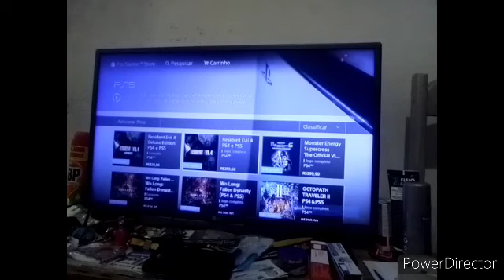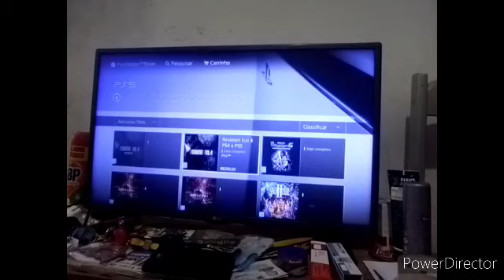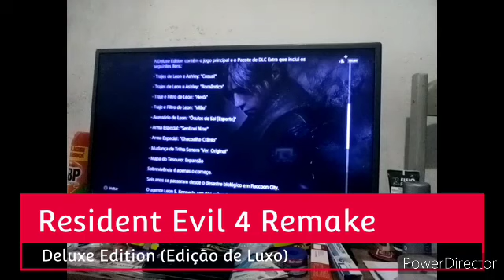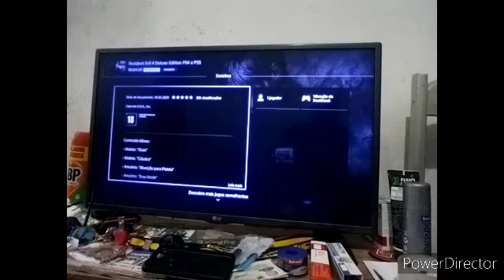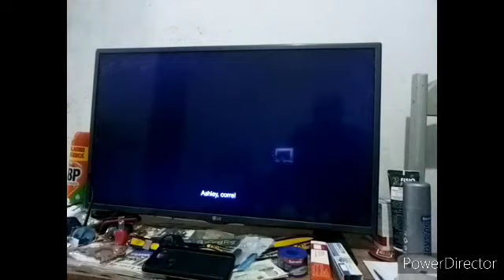Falando sobre o Resident Evil 4 Remake. Conteúdos Adicionais. Trailer de anúncio e Capturas de tela.